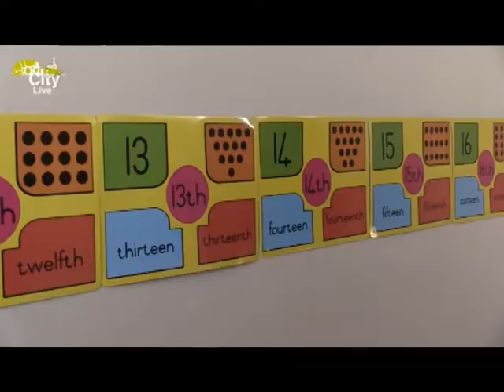Our City News: Molo Mhlaba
The first private school for girls in Khayelitsha - has been opened! Molo Mhlaba is offering such complicated classes as robotics or coding - but those matters are presented in friendly, easy way.